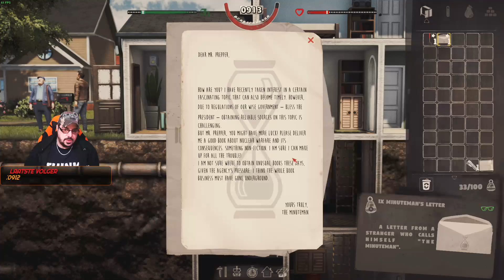Mr. Prepper | 1e blik | deel 2